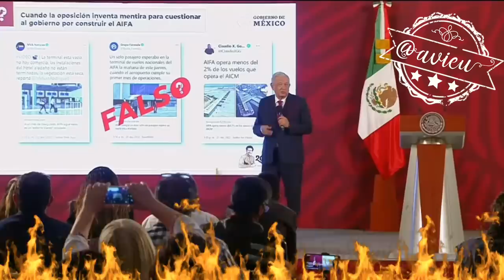Le dio un repasón a los medios y periodistas de radio que están en contra de “su movimiento” 🦆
Palabras textuales le dio un repasón a los medios y periodistas de radio que están en contra de “su movimiento” 🦆